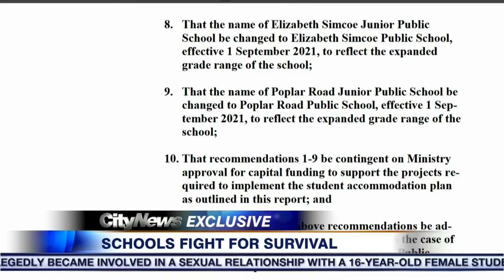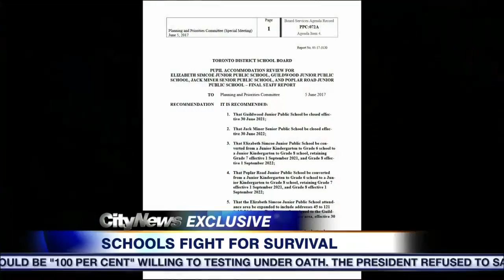Scarborough schools fight for survival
A Scarborough community is divided after a TDSB report recommends closing two schools to qualify for the provincial funding to rebuild two others.